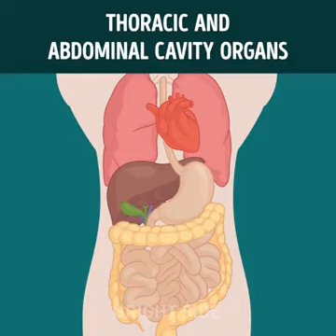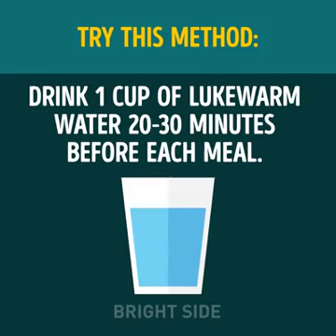Raise your Hands | Best Exercise